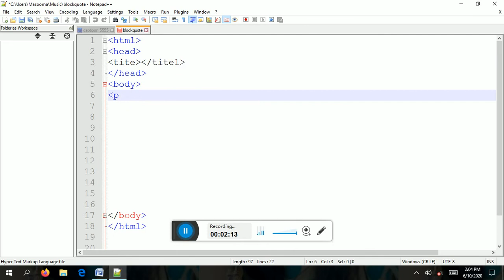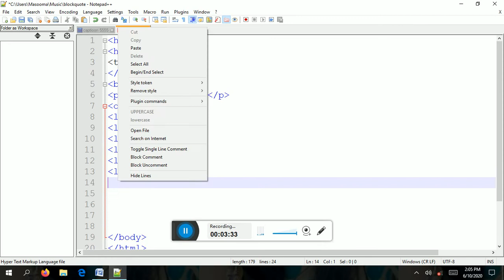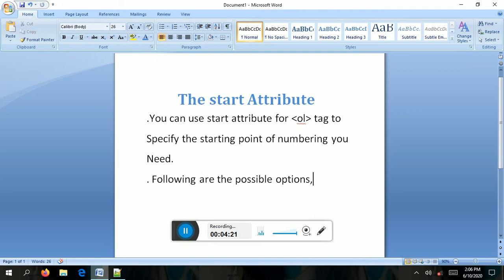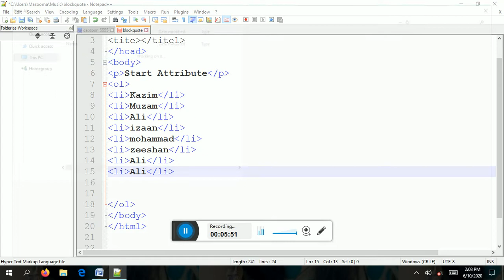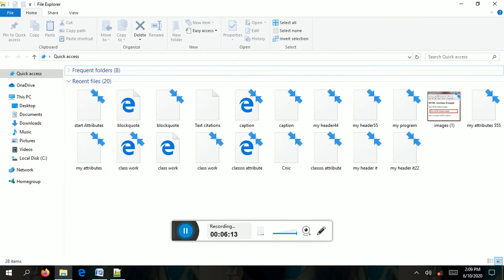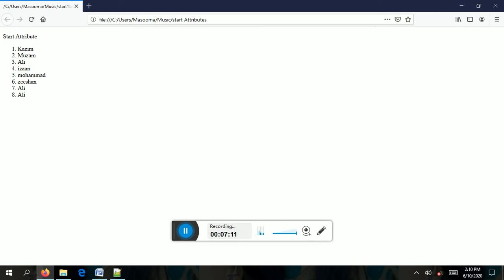Ordered list in HTML (Hindi Urdu) by masooma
Ordered list in HTML (Hindi Urdu) masooma